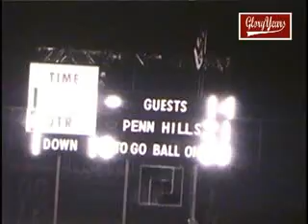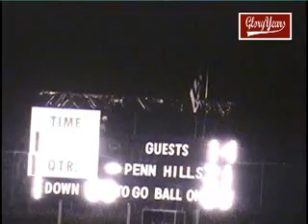up R20232 PA McKeesport unk Penn Hills unk 1983 FB avi1 04